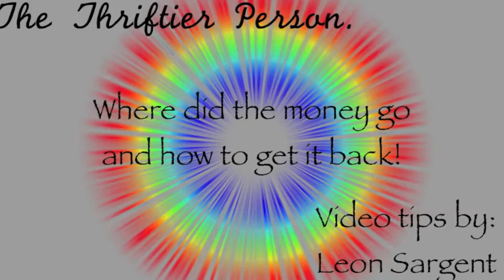Homemade Burn treatment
Ever get a burn from a hot pan or a boiling pot of water when you go to drain it.

Well for as long as you do not have 2nd or 3rd degree burn or burns just apply yellow mustard to the affected area and allow to dry.

The stinging from the burn will go away in just a few seconds and it you will come away with little to no blistering.

Faster than running around the house trying to find that burn spray.